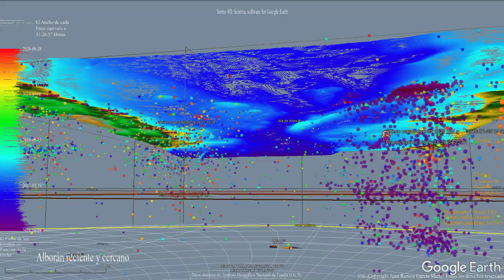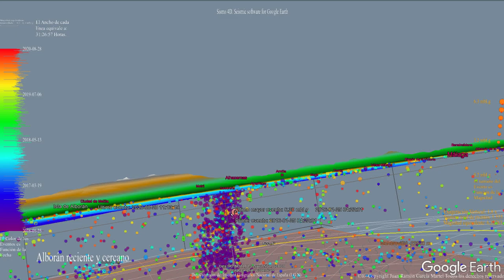Sismicidad hipocentral ¿quizás volcánica? en el mar de Alborán desde 2016 a finales agosto 2020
Sismicidad hipocentral en el mar mar de Alborán  desde 2016 a finales agosto 2020. Se aprecia una columna de sismicidad en racimo, que podría relacionarse con actividad de origen volcánico en esta zona de alta complejidad geológica. Gráfica elaborada con los datos del IGN.